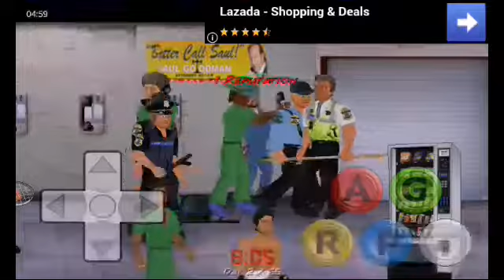ITS SO HARD!|hard time